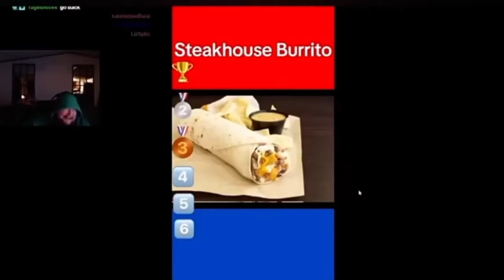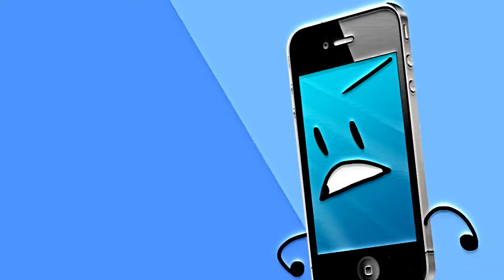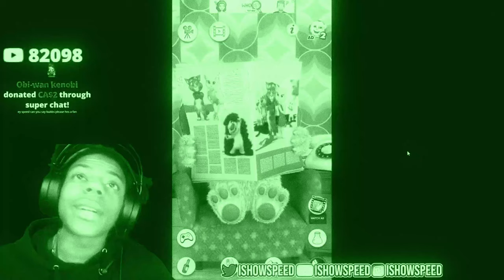Preview 2 MTVE645 Stuff V8 Random Effects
Requested by: @mtve645
Add me on Discord: jackteheditor
Sorry for the lack of uploads here recently. I've been extremely unmotivated to do anything. So I am trying to start the grind back up and hoping to get back to my regular schedule.